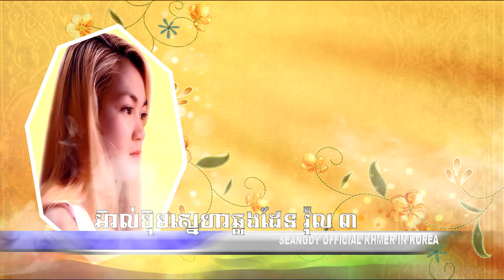ទឹកភ្នែកក្រមុំពលករ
អ៊ាល់ប៊ុមពលករកូរ៉េ វ៉ុល៣